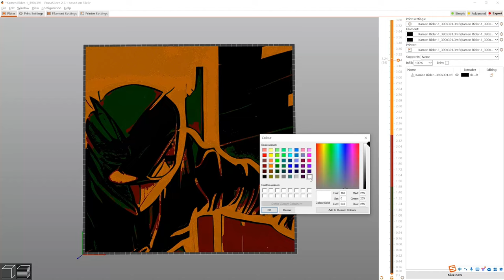Snapmaker Artisan: A life-sized AI-generated illustration - Hueforge - Filament Painting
Watch in awe as we bring to life a larger-than-life illustration using the Snapmaker Artisan 3-in-1 3D printer! From intricate details to grand dimensions, the Artisan showcases its unmatched precision and versatility, proving that it's more than just a 3D printer - it's a game-changer for ambitious projects!